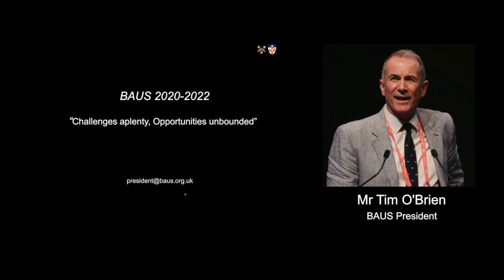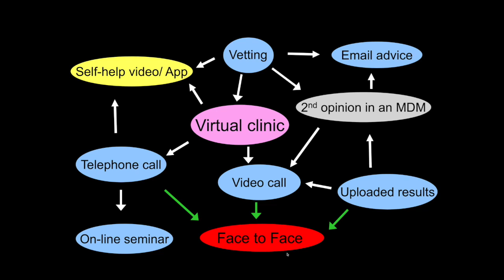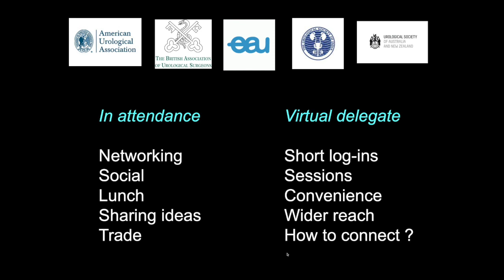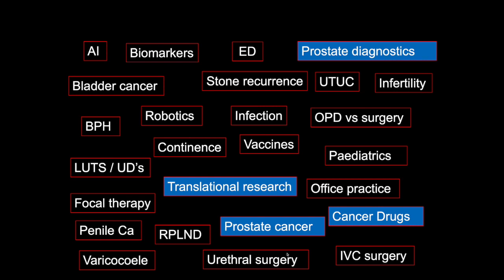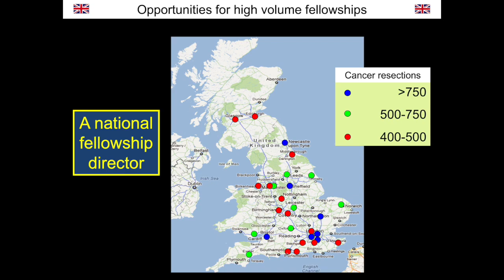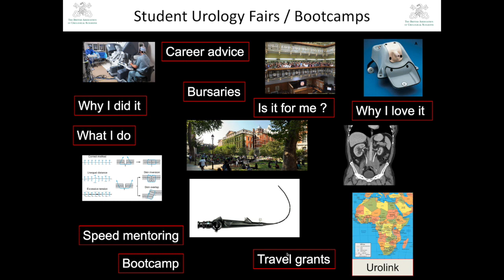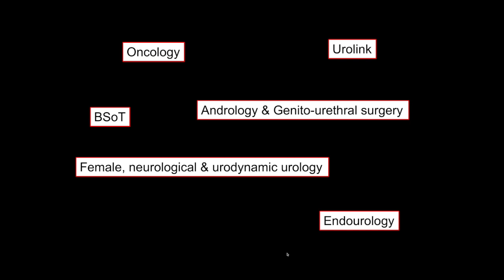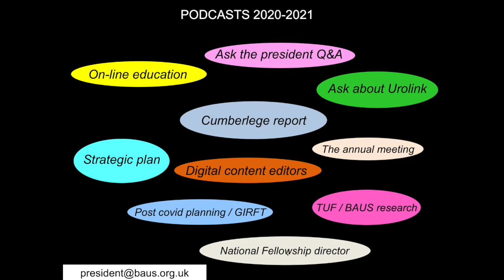BAUS President Tim O'Brien 'Future of British urology'